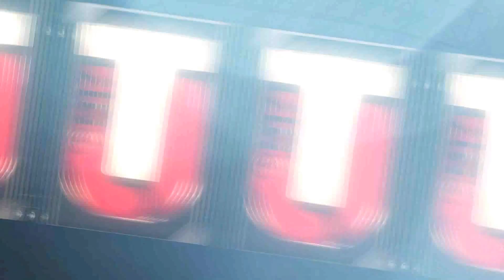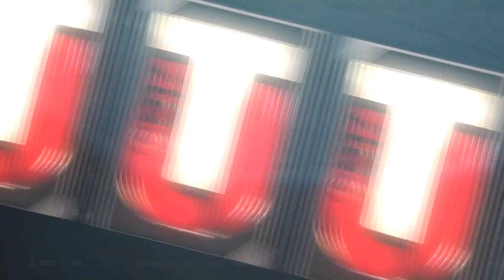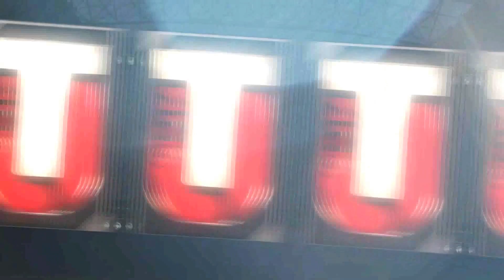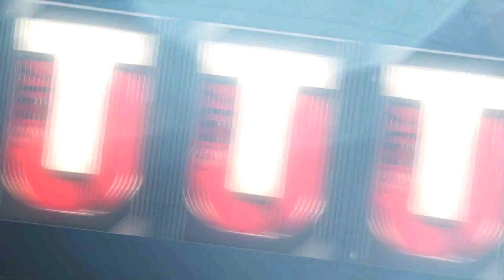99 OVERALL MIKE VICK! 96 SPEED! INSANE STATS!- Madden 17 Ultimate Team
99 OVERALL MIKE VICK IS OUT! 96 SPEED! THE MADDEN GOD HAS ARRIVED! ITS LIT!

Madden 17 Ultimate Team! I play a lot of Madden 17 Ultimate Team! I post Madden 17 Ultimate Team Pack Openings! I post Madden 17 Ultimate Team Season. If I have any I also post Madden 17 Ultimate Team Coin Making Tips and Madden 17 Ultimate Team team building tips. Enjoy!